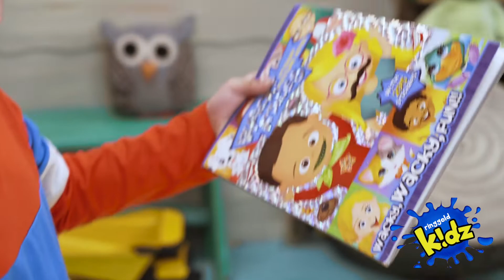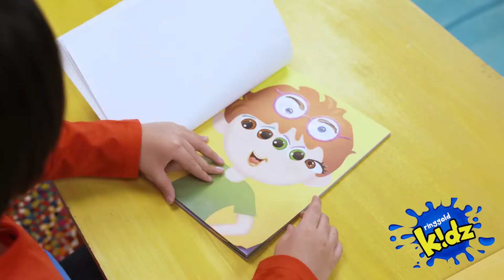God Keeps His Promise to Abraham and Sarah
God promised Abraham and Sarah that they would have a baby,  but it took a little longer than they had anticipated.